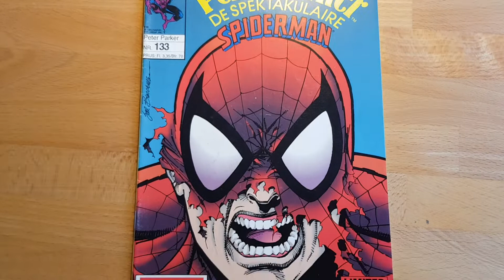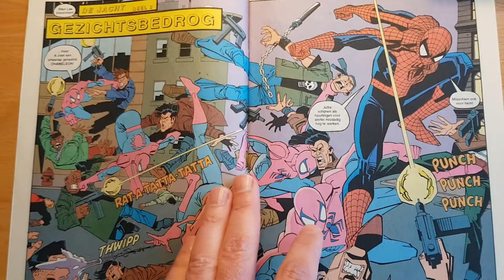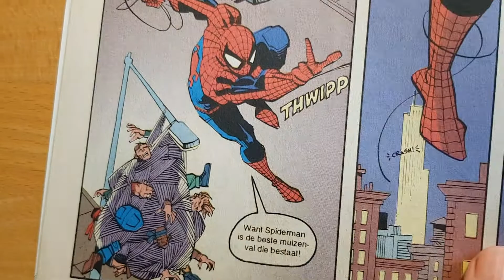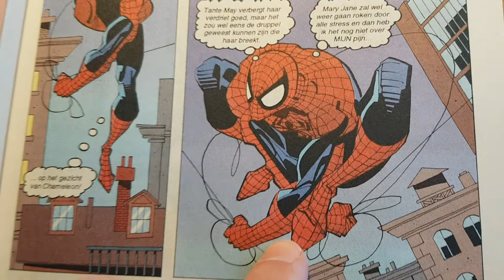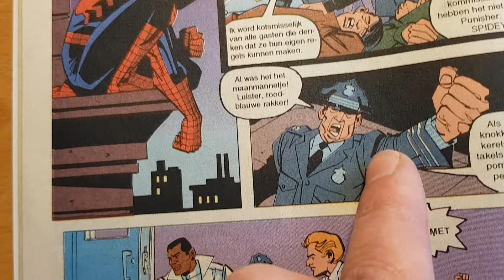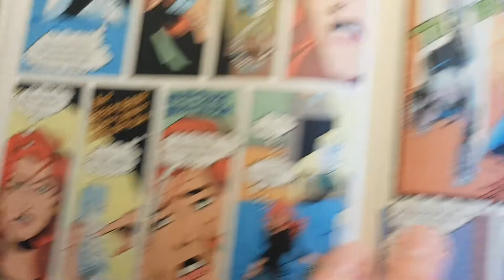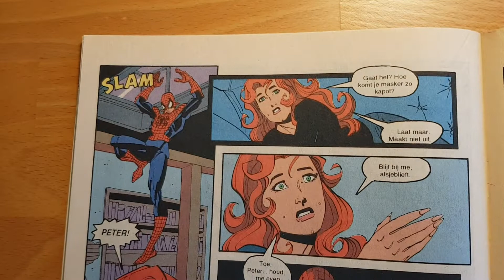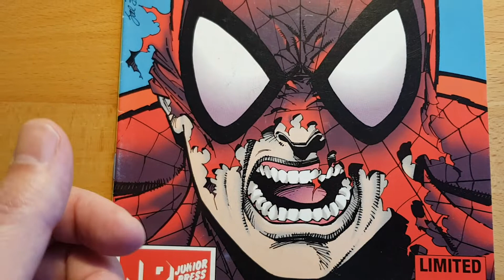Striptekenaar SAL BUSCEMA onder de loep | Peter Parker 133 | 646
Al in eerdere vlogs sprak ik enthousiast over het tekenwerk van de Amerikanase comictekenaar Sal Buscema die alle superhelden van Marvel wel heeft getekend. In deze vlog neem ik specifiek Peter Parker 133 van Juniorpress onder de loep.